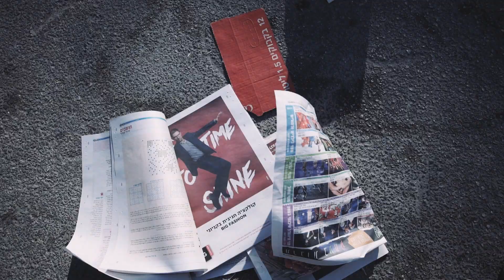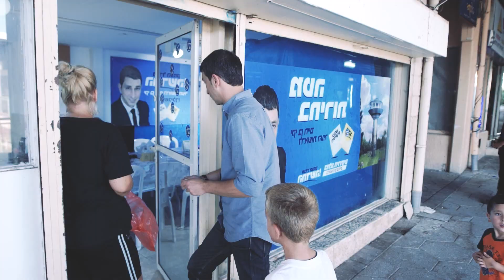תכירו את יקי בן חיים!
יקי בן חיים לראשות מגדל העמק